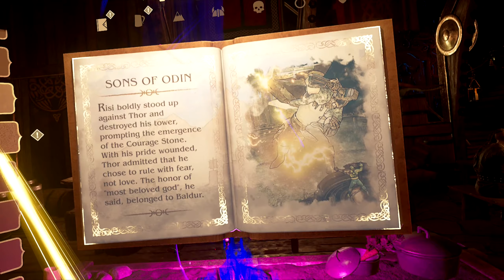Finał i rzut okiem na areny (23) - Asgard's Wrath (PL)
0:00 - Intro
0:34 - Finał
10:41 - Potańcówa i moja opinia
18:37 - Rzut okiem na arenę
27:30 - Wskazówka dotycząca kontynuacji? Egipscy bogowie?

Asgard’s Wrath to przygodowa gra akcji z elementami RPG i kilka interesujących elementów rozgrywki w scenerii mitologii nordyckiej. Tytuł pojawił się w 2019 roku dla Oculus Rift.

Gracz wciela się w rolę tego młodego boga, który ma ogromny potencjał, ale musi to najpierw zbadać. Podczas podróży zawsze towarzyszą Ci śmiertelni wojownicy, którzy powierzają ci zadania i mają własną mechanikę rozgrywki. W związku z tym przełączasz się pomiędzy swoją boską formą a bohaterskim towarzyszem, a zatem możesz korzystać z wielu różnych metod walki i sprzętu. Ponadto zmiana perspektyw będzie konieczna do spełnienia różnych zagadek i wyzwań.